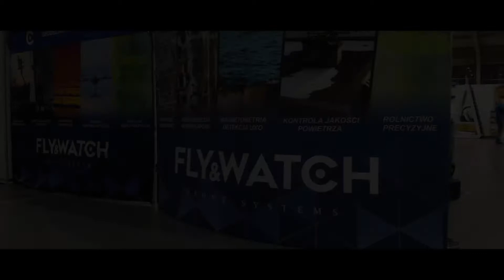Reklamní stánek pro Fly&Watch zhotovený firmou MITKO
Reklamní stánek zhotovený pro Fly&Watch Drone Systems během veletrhu Drone Expo 2019 v Poznani. Firma MITKO dodala stan Mitkotent Premium 3x3 m, Textilní zástěnu Curved 3000 a reklamní kostky Origami.